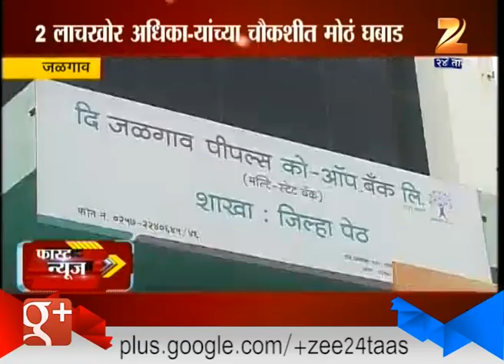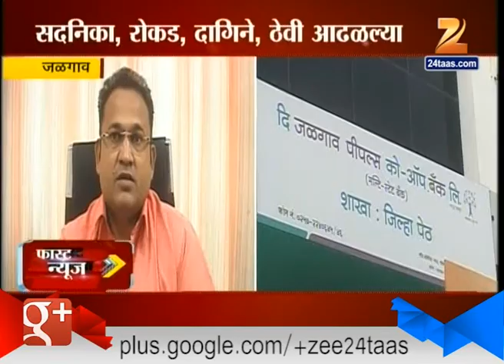Fast News Rajya 8th July 2016